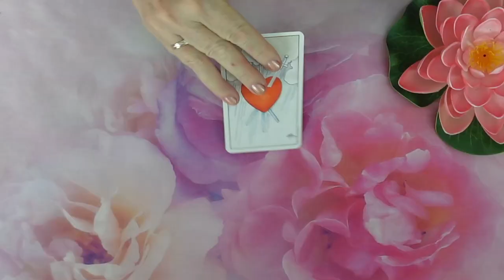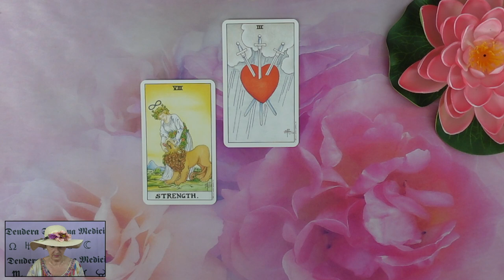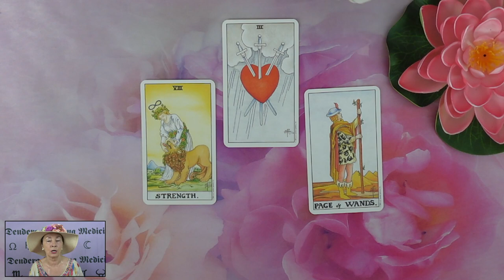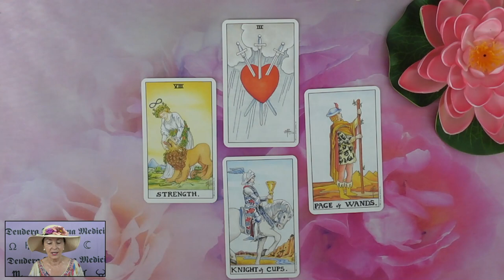Mit gondol, mit érez és mit fog tenni?💖Szerelmi jóslás💖